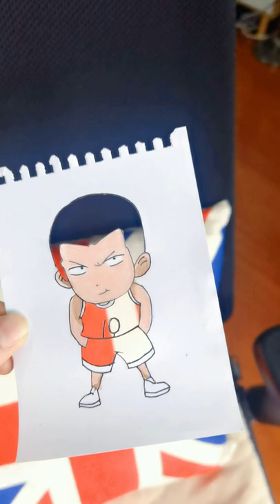灌篮高手 樱木花道 卡通剪纸 卡通手工 动画剪纸 动画手工 中国剪纸 纸雕 纸艺 手工 手艺 非物质文化遗产 传统文化 DIY 创意 设计 切绘 刻纸 剪纸画 刻画